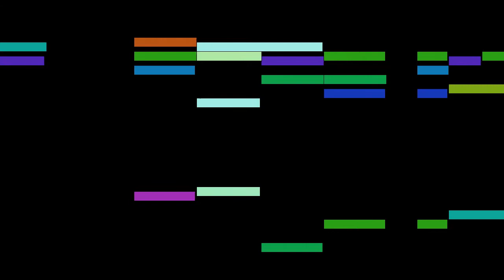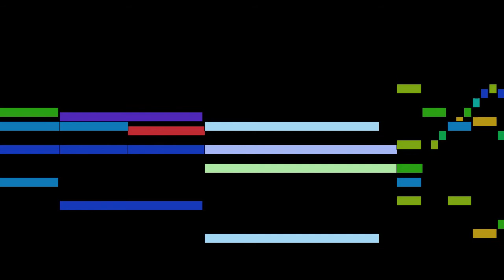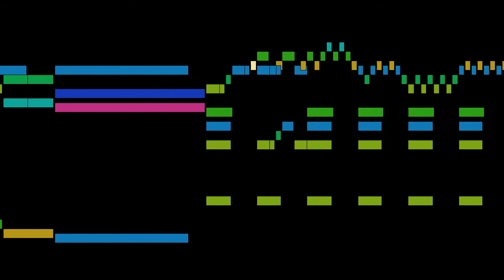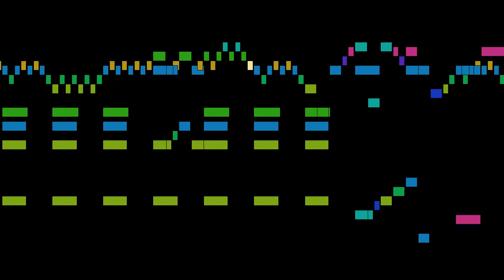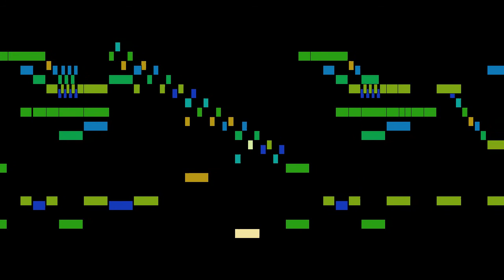Torelli - Sinfonia in D major, G.10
An animated score of "Sinfonia in D major, G.10", by Torelli.